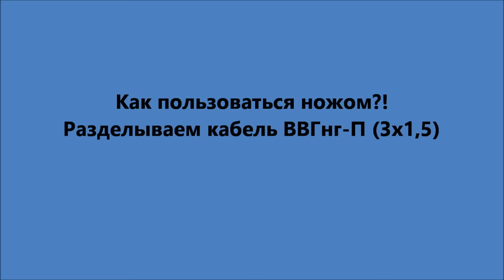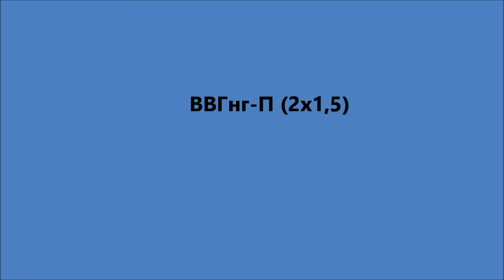Нож для снятия изоляции с пяткой НМИ-01 от КВТ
Это видео является дополнением к статье про нож для снятия изоляции с пяткой НМИ-01 от компании КВТ